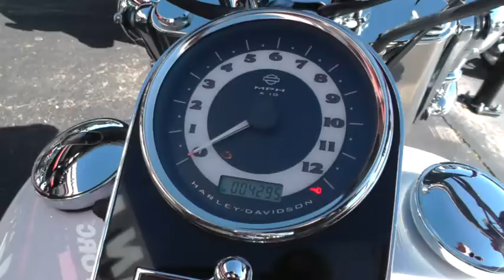Used 2007 Harley-Davidson Deluxe FLSTN Motorcycle For Sale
Stock # 023868.